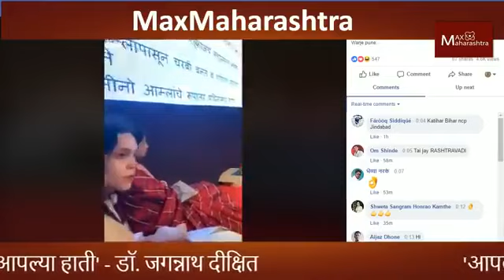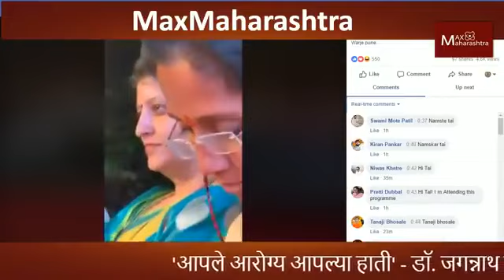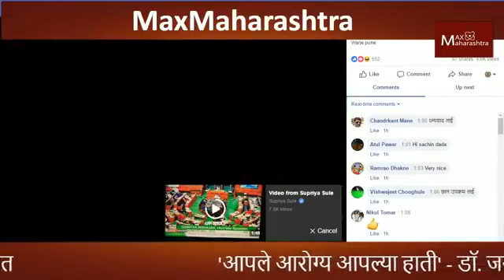Dr Jagannath Dixit | जगन्नाथ दीक्षीतांकडून जाणून घ्या वजन कमी कसं करायचं